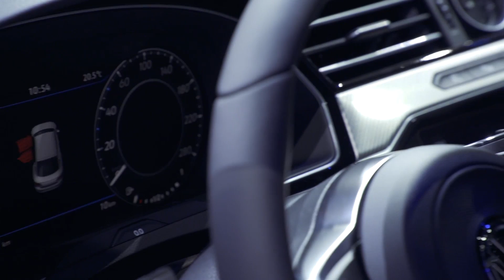Geneva Motor Show 2017 Car Premieres - Volkswagen Arteon | AutoMotoTV